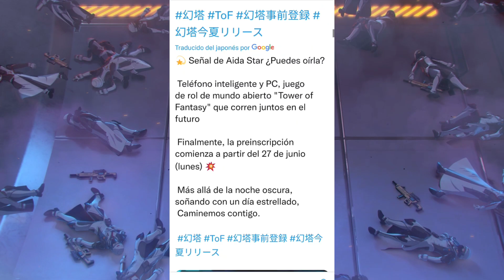🚨LAS MEJORES NOTICIAS YA TENEMOS FECHA DEL PRE-REGISTRO GLOBAL DE TOWER OF FANTASY